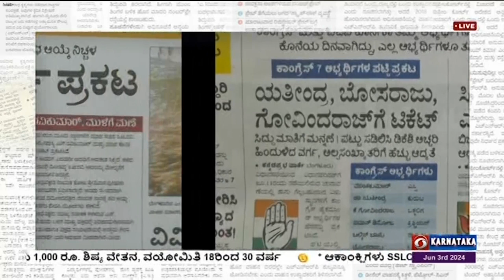ಇಂದಿನ ಪತ್ರಿಕೆಗಳ ಇಣುಕುನೋಟ :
1) ಇಂದು ಮೇಲ್ಮನೆ 6 ಸ್ಥಾನಕ್ಕೆ ಎಲೆಕ್ಷನ್‌: 3 ಪದವೀಧರ, 3 ಶಿಕ್ಷಕರ ಕ್ಷೇತ್ರಕ್ಕೆ ಮತ; 78 ಅಭ್ಯರ್ಥಿಗಳು ಕಣದಲ್ಲಿ; ಜೂನ್ 6ಕ್ಕೆ ರಿಸಲ್ಟ್‌  ( ಕ.ಪ್ರ. 1)

2) ವಿಧಾನ ಪರಿಷತ್‌ ಚುನಾವಣೆ: 11 ಸ್ಥಾನಗಳಿಗೆ ಅಭ್ಯರ್ಥಿ ಪ್ರಕಟ;ಮೂರೂ ಪಕ್ಷಗಳ ಅಭ್ಯರ್ಥಿಗಳ ಅವಿರೋಧ ಆಯ್ಕೆ ನಿಚ್ಚಳ ( ಪ್ರ.ವಾ. 1)

3) ನಾಳೆ ಲೋಕ ಸಮರದ ಅಂತಿಮ ಚಿತ್ರಣ; ಮತ ಎಣಿಕೆಗೆ ಸರ್ವ ಸನ್ನದ್ಧವಾದ ಮತ ಎಣಿಕಾ ಕೇಂದ್ರಗಳು; ಯಾರಿಗೆ ಸಿಗಲಿದೆ ಬಹುಮತ ( ಹೊ.ದಿಂ. 3)

4) 3ನೇ ಅವಧಿ ಕಾರ್ಯಸೂಚಿ: ಪ್ರಧಾನಿ ಚರ್ಚೆ; ಜುಲೈಯಲ್ಲಿ ಜಾರಿಗೆ ಬರಲಿರುವ ಕಾರ್ಯಸೂಚಿ; ಕಾರ್ಯಾನುಷ್ಠಾನಕ್ಕೆ ಹತ್ತು ತಂಡಗಳ ರಚನೆ ( ಸಂ,ಕ.

5) ಫ್ರೆಂಚ್‌ ಓಪನ್‌: ಕ್ವಾರ್ಟರ್‌ ಫೈನಲ್‌ಗೆ ಆಲ್ಕರಾಜ್‌; ಎರಡನೇ ಸುತ್ತಿಗೆ ಬೋಪಣ್ಣ ಜೋಡಿ ( ವಿ.ಕ. 10)

ಇವು ಇಂದಿನ ಪತ್ರಿಕೆಗಳ ಪ್ರಮುಖ ಸುದ್ದಿ, ಉಳಿದಂತೆ,

1)  ಇಂದಿನಿಂದ ಹೆದ್ದಾರಿ ಟೋಲ್‌ ಶೇಕಡ 5 ಹೆಚ್ಚಳ (ವಿ.ಕ. 1)

2) ವಿಧಾನಸಭಾ ಚುನಾವಣೆ: ಅರುಣಾಚಲ: ಕಮಲ ಹ್ಯಾಟ್ರಿಕ್‌;
ಸಿಕ್ಕಿಂನಲ್ಲಿ ಎಸ್‌ಕೆಎಂಗೆ ಭಾರಿ ಗೆಲುವು ( ಪ್ರ.ವಾ. 1)

3) ನೇರ ಬಂಡವಾಳ ಹೂಡಿಕೆಗೆ ಭೂಮಿಕೆ ಸಿದ್ಧಪಡಿಸಲು ಸರ್ವ ಪ್ರಯತ್ನ; ಕೈಗಾರಿಕಾ ಸಚಿವ ಎಂ,ಬಿ. ಪಾಟೀಲ್‌ ಹೇಳಿಕೆ ( ವಿ.ವಾ. 2)

4) ನಗರದಲ್ಲಿ 11 ವರ್ಷದ ದಾಖಲೆ ಮಳೆ; ಬೆಂಗಳೂರಲ್ಲಿ ಒಂದೇ ದಿನ 11 ಸೆಂ..ಮೀ. ಮಳೆ; ಇದು 2013ರ ಬಳಿಕ ಗರಿಷ್ಢ ( ಉ.ವಾ. 1)

5) ವಿಶ್ವಕಪ್‌ ಮೊದಲ ಪಂದ್ಯದಲ್ಲಿ ಅಮೆರಿಕ ಶುಭಾರಂಭ; ಮಿಂಚಿದ ಜಾನ್ಸ್‌, ಗೌಸ್‌ ( ವಿಶ್ವ ವಾ. 9)